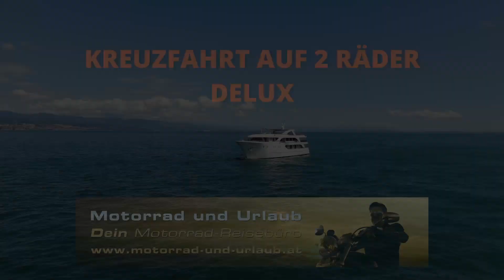KA2RD Kurzfilm 130624